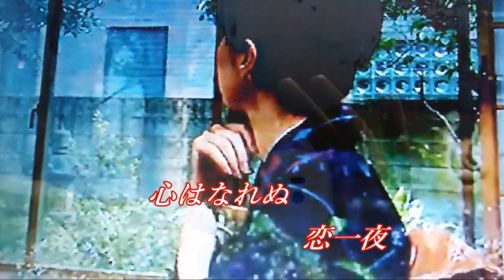原曲=静太郎=[恋一夜]=cover=takabon=78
説明=静太郎=[恋一夜]を歌って見ました。
( ｀・∀・´)ﾉﾖﾛｼｸお願い致します^:^